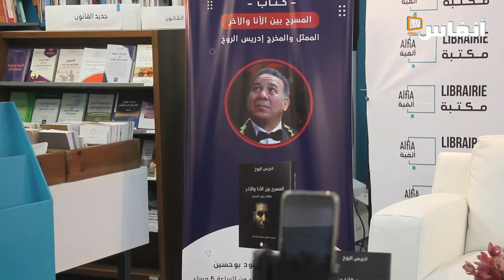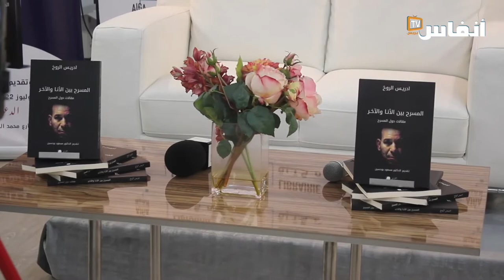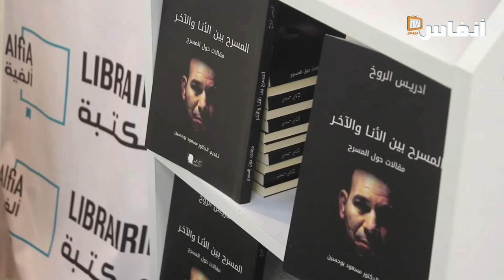مكتبة الألفية بالرباط تحتضن حفل توقيع كتاب ادريس الروخ "المسرح بين الأنا والآخر"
# أخبار_عاجلة